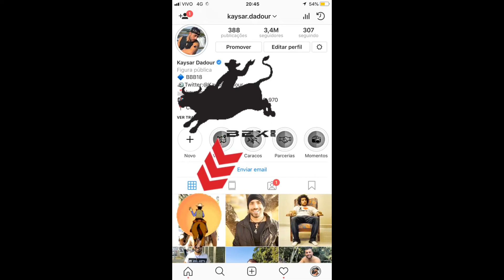STORIES DO KAYSAR DADOUR BBB18 21/07/2018